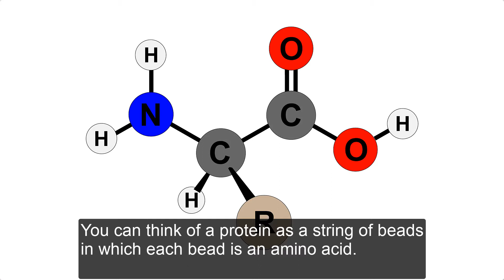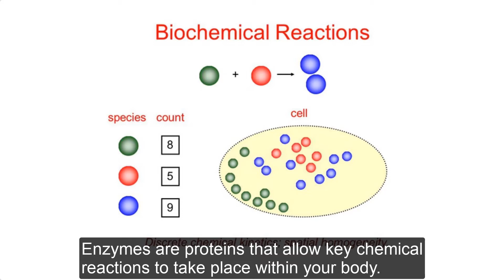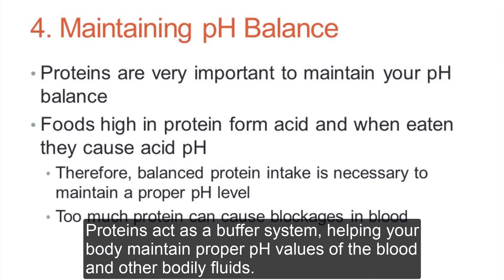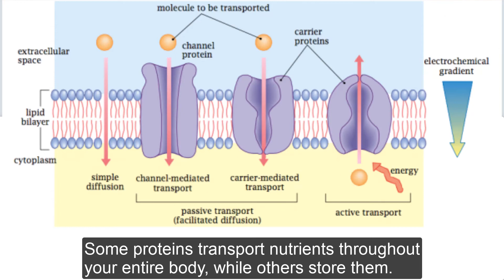9 Important Functions of Protein in Your Body !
Protein is crucial to good health.

In fact, the name comes from the Greek word proteos, meaning “primary” or “first place.”

Proteins are made up of amino acids that join together to form long chains. You can think of a protein as a string of beads in which each bead is an amino acid.

There are 20 amino acids that help form the thousands of different proteins in your body.

Proteins do most of their work in the cell and perform various jobs.

Here are 9 important functions of protein in your body.
1. Growth and Maintenance
Protein is required for the growth and maintenance of tissues. Your body’s protein needs are dependent upon your health and activity level.
2. Causes Biochemical Reactions
Enzymes are proteins that allow key chemical reactions to take place within your body.
3. Acts as a Messenger
Amino acid chains of various lengths form protein and peptides, which make up several of your body’s hormones and transmit information between your cells, tissues and organs.
4. Provides Structure
A class of proteins known as fibrous proteins provide various parts of your body with structure, strength and elasticity.
5. Maintains Proper pH
Proteins act as a buffer system, helping your body maintain proper pH values of the blood and other bodily fluids.
6. Balances Fluids
Proteins in your blood maintain the fluid balance between your blood and the surrounding tissues.
7. Bolsters Immune Health
Proteins form antibodies to protect your body from foreign invaders, such as disease-causing bacteria and viruses
8. Transports and Stores Nutrients
Some proteins transport nutrients throughout your entire body, while others store them.
9. Provides Energy
Protein can serve as a valuable energy source but only in situations of fasting, exhaustive exercise or inadequate calorie intake.

visit us in Instagram

visit us in twitter